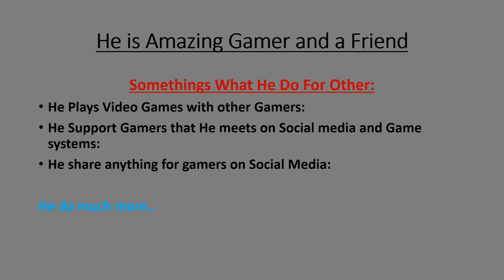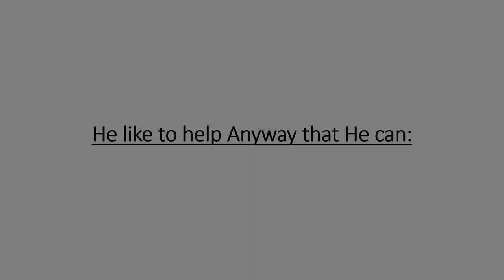Shout out Video To ExactOmega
Please follow him on Twitter.